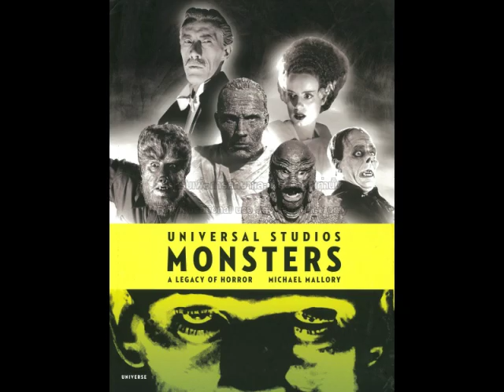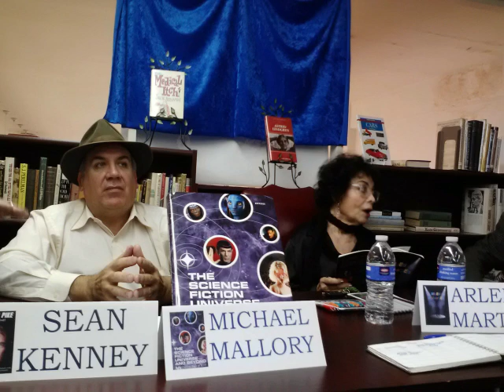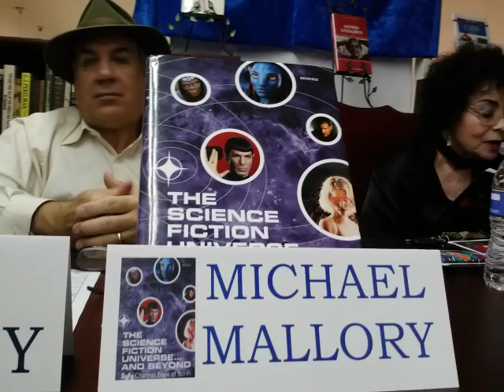Michael Mallory and Arlene Martel share stories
Author Mallory and actress Martel promote their respective books in Glendale, CA.